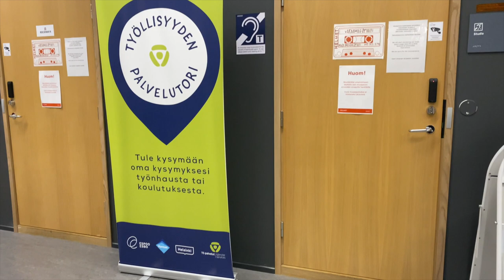Unbelievable Public Libraries in Finland-So many free services.@Kabira Khanna Lets Take a Tour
All public libraries function because of taxes paid by people...I really admire them @Kabira Khanna Lets Take a Tour